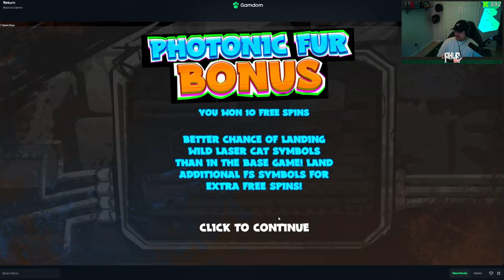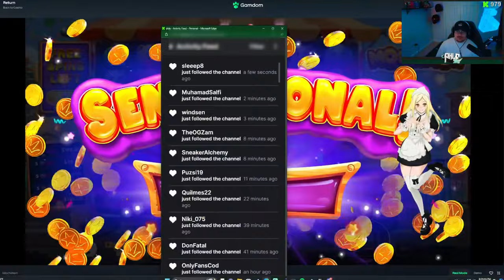$20,000 BONUS OPENING SAVED BY SENSATIONAL WILD BISON CHARGE WIN! (MUST SEE)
TEXT